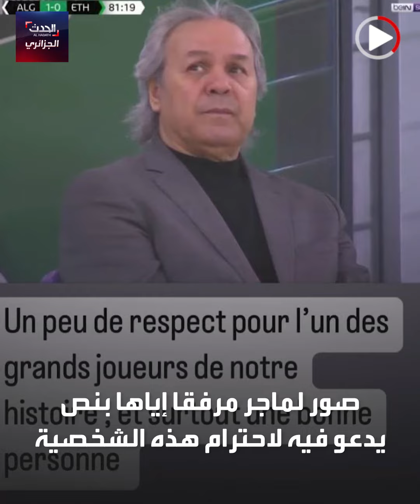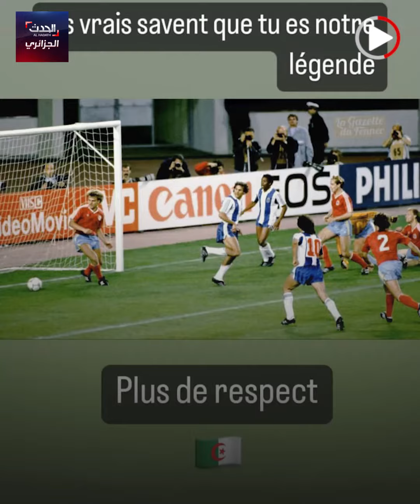ماجر يتعرض لحادثة مؤلمة، ومحرز يتضامن، ما القصة؟